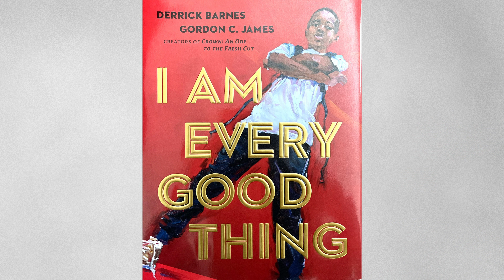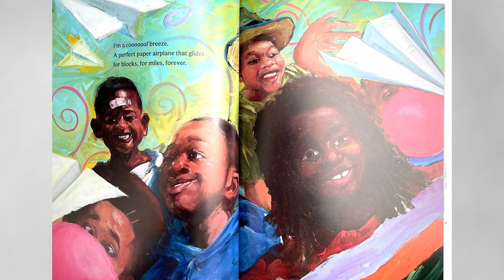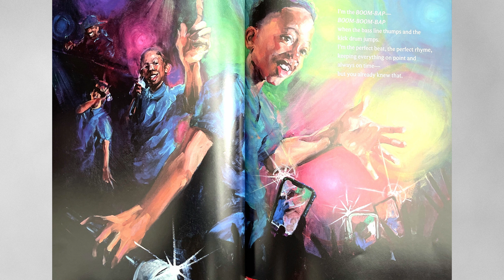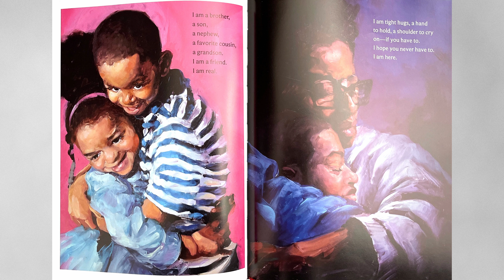I'm Every Good Thing